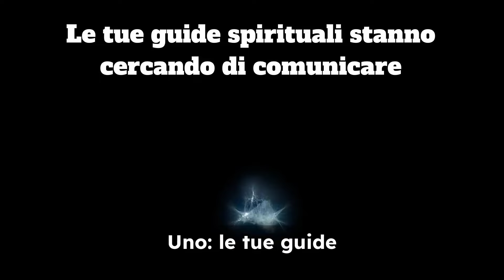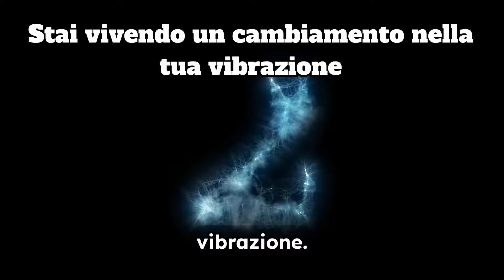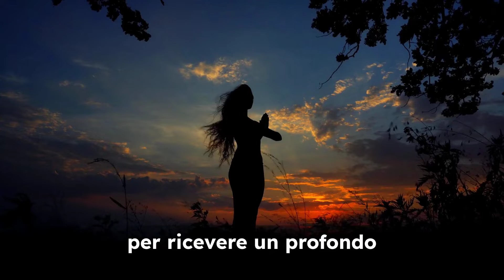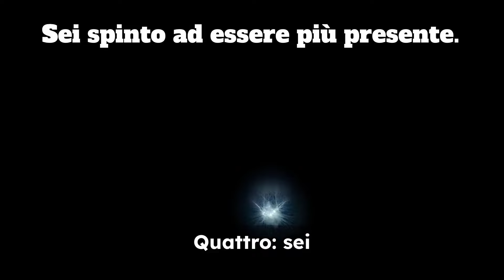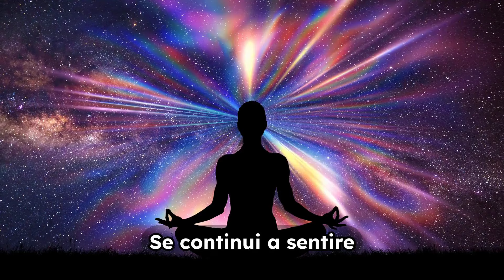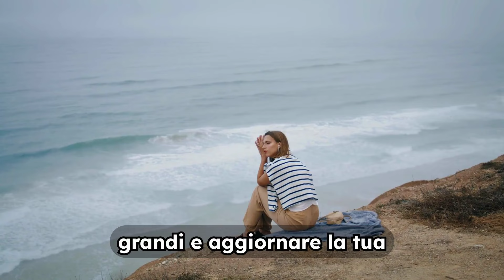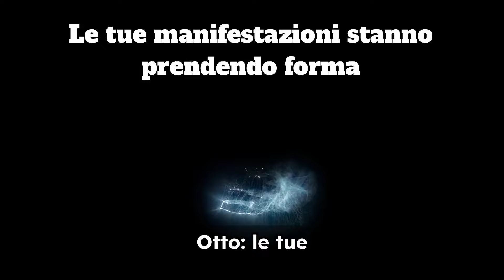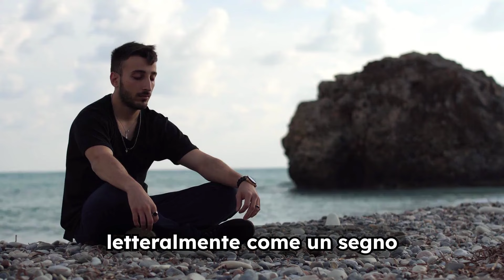8 Significati Spirituali del Ronzio alle Orecchie | Risveglio Spirituale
8 Significati Spirituali del Ronzio alle Orecchie ✨👂

Hai mai sperimentato un improvviso ronzio nelle orecchie? 🔔

Potrebbe non essere solo una sensazione fisica, ma nascondere un significato spirituale più profondo. 🌌

In questo video illuminante, esploriamo 8 significati spirituali dietro il ronzio nelle orecchie che dovresti conoscere. 🔍🔮

Dalle credenze antiche alle interpretazioni moderne, scopri le ragioni mistiche per cui le tue orecchie potrebbero vibrare e quali messaggi potrebbero cercare di trasmetterti. 🕊️📜

Che tu sia curioso dei segni spirituali o alla ricerca di una guida dall'universo, questo video offre intuizioni profonde su questo misterioso fenomeno. 🌠🔎

Ti stai chiedendo perché le tue orecchie stanno vibrando? 🤔👂

🔊Sei curioso del significato spirituale del ronzio alle orecchie? 🌀

Immergiti in questa affascinante esplorazione per svelare i segreti dietro questa esperienza mistica e ottenere una comprensione più profonda dei suoi significati spirituali. 🧘‍♀️🔍

Libera il tuo potere e attira i tuoi desideri con Risveglio Spirituale! 🌟💫

Approfondiamo le Leggi Universali, inclusa la Legge di Attrazione e la Legge di Vibrazione, per guidarti nel tuo viaggio verso abbondanza, amore e successo. 💖🏆

Impara come manifestare tutto ciò che desideri, sviluppare una mentalità di abbondanza e elevare la tua vibrazione. 🌱✨

Padroneggia le tecniche di manifestazione, le pratiche di sviluppo personale ed esplora la scienza dietro l'energia. 🧬🔋

Risveglio Spirituale è la tua guida spirituale per creare la vita dei tuoi sogni. 🌌